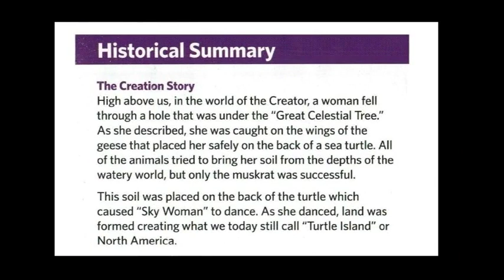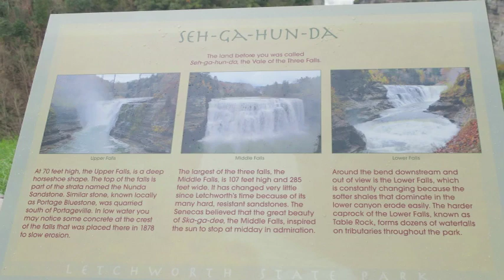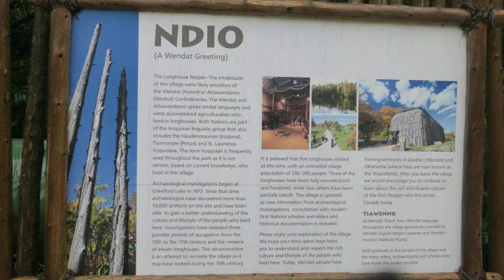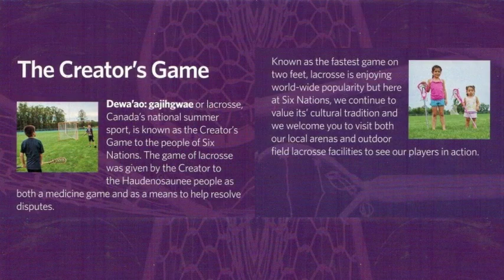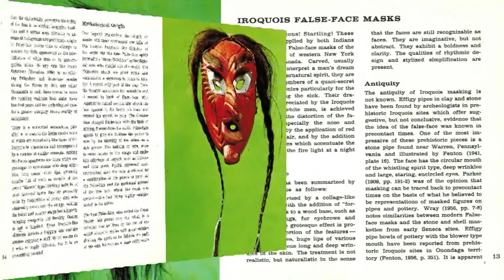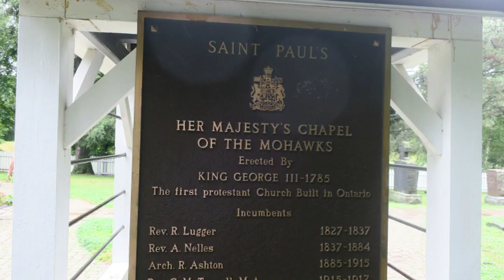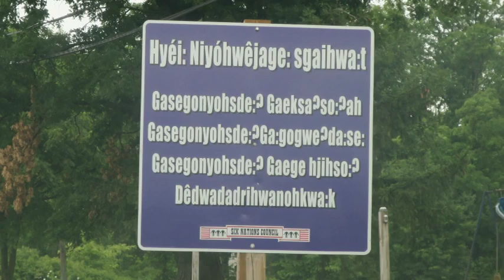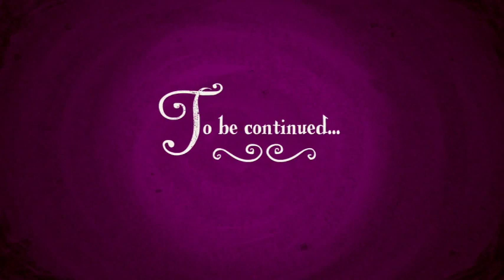The Iroquois: Centuries of Transformation (1 of 2) - An historical tour of Iroquois Country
A video slideshow of our visits to Iroquois Country. Part 1 covers the Creation Story, geography, Letchworth State Park in New York State, Crawford Lake Iroquoian Village in Ontario, the Iroquoian languages, "three sisters" agriculture, the formation of the Haudenosaunee (Iroquois League), the False Face Society, effects of trade and colonization, St. Kateri Tekakwitha, the Iroquois in the American Revolution, Mary Jemison (the "Mother of the Seneca"), the Chapel of the Mohawks in Ontario, the dispersion of the Iroquois, the Six Nations Reserve at Ohsweken, Ontario and the Haldimand Treaty, and the Iroqrafts gift shop at Ohsweken.